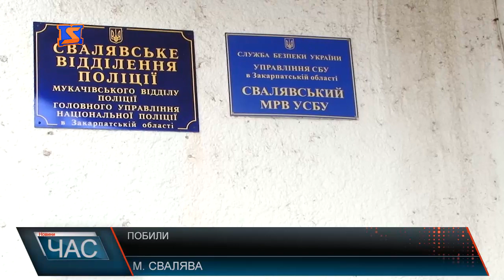Хто винен? У Сваляві побили водія автобуса